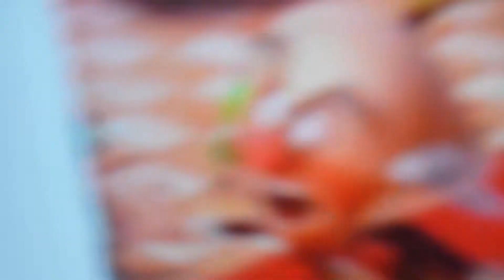Wreck-It Ralph The Series: Candy Brags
Gloyd told the racers that Candy destroyed their track. Ralph made a new racetrack for them. Vanellope won the race. Adorabeezle congratulated Vanellope on her win. Candlehead kept calling Candy "jackass," but it is kinda funny. Citrusella and Pac-Man spoke for the first time. Taffyta showed the racers a munchkin cat. It was do cute that Gloyd got sick from it. And then, Sonic needed Sour Bill to get a ice pop that is at 0° for Adorabeezle. She loved that ice pop.